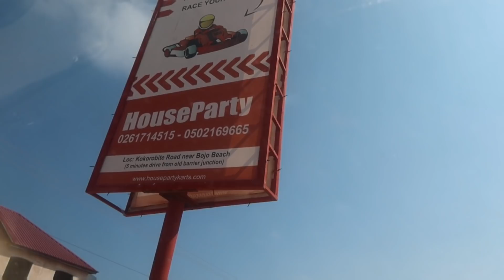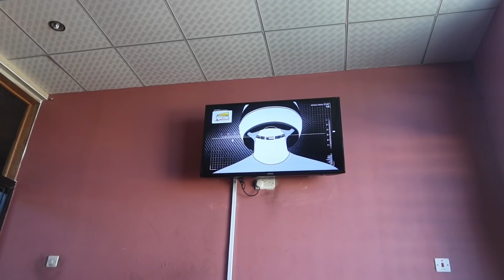We Went To The Most Beautiful Beach In Ghana Without Babe!?!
Miss Trudy Travelled To Ghana Beach With Ghanaian youtuber, Stella Shanelly.

Tip me
Bitcoin: 1HjpQ9gvxdSuxKytF1cPf7TGqi5DuVpeMA
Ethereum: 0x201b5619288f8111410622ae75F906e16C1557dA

Recommend reading